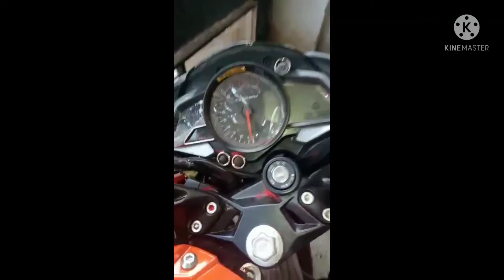my fathers new bike pulsar ns125. and thankyou for 30 subscribers and please support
face reveal is comming soon and voice reveal after some days